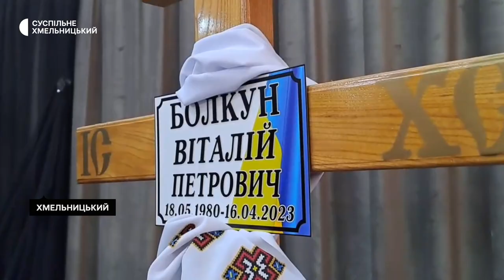У Хмельницькому поховали загиблого воїна Віталія Болкуна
В обласному центрі попрощалися із 42-річним військовослужбовцем, сержантом Віталієм Болкуном. Чоловік загинув 16 квітня у Бахмуті Донецької області, розповіла родичка загиблого Ніна Плюта. Востаннє попрощатися із 42-річним Віталієм Болкуном прийшла його класна керівниця Світлана Семенюк зі спеціалізованої загальноосвітньої школи №8, де 5 років була в нього класним керівником.